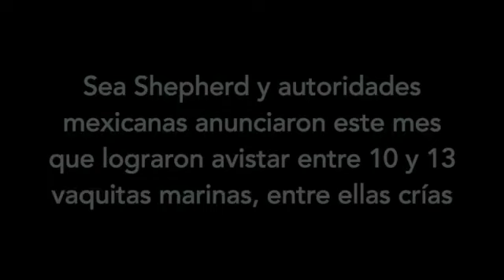MUSA VERDE: Y ahora, ¿quién escuchará a la vaquita marina? Muere el doctor Armando Jaramillo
La mañana del pasado 28 de agosto de 2024 murió en Ensenada, Baja California, el doctor ARMANDO JARAMILLO LEGORRETA.
No te debe sorprender si nunca habías escuchado su nombre, pero debes saber que Armando es el Héroe de la vaquita marina.
Por eso, y por muchas cosas más, le dedico con todo mi cariño a él y a la familia que dejó, esta Musa Verde. Sí, Armando es la Musa Verde de hoy...

IMAGEN PRINCIPAL DEL VIDEO: Gobierno de México.
SONIDO DEL VIDEO: Armando Jaramillo Legorreta.
IMAGENES DEL VIDEO: Sea Sheperd.